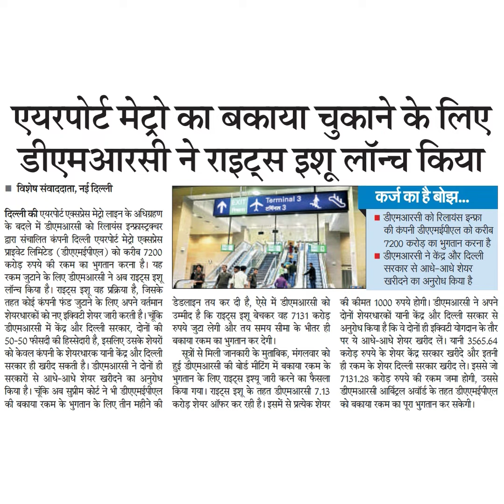एयरपोर्ट मेट्रो का बकाया चुकाने के लिएडीएमआरसी ने राइट्स इशू लॉन्व कियाविशेष संवाददाता, नई दिल्लीदिल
एयरपोर्ट मेट्रो का बकाया चुकाने के लिए
डीएमआरसी ने राइट्स इशू लॉन्व किया
विशेष संवाददाता, नई दिल्ली
दिल्ली की एयरपोर्ट एक्सप्रेस मेट्रो लाइन के अधिग्रहण
के बदले में डीएमआरसी को रिलायंस इन्फ्रास्ट्रक्वर
द्वारा संचालित कंपनी दिल्ली एयरपोर्ट मेट्रो एक्सप्रेस
प्राइवेट लिमिटेड (डीएएमईपीएल ) को करीब 7200
करोड़ रुपये की रकम का भुगतान करना है। यह
रकम जुयाने के लिए डीएमआरसी ने अब राइट्स इशू
लॉन् किया है। राइट्स इशू वह प्रक्रिया है, जिसके
तहत कोई कंपनी फंड जुयाने के लिए अपने वर्तमान
शेयरधारकों को नए इक्विटी शेयर जारी करती है। चूंकि
डीएमआरसी में केंद्र और दिल्ली सरकार, दोनों की
50-50 फीसदी की हिस्सेदारी है, इसलिए उसके शेयरों
को केवल कंपनी के शेयरधारक यानी केंद्र और दिल्ली
सरकार ही खरीद सकती है। डीएमआरसी ने दोनों ही
सरकारों से आधे-आधे शेयर खरीदने का अनुरोध
किया है। चूंकि अब सुप्रीम कोर्ट ने भी डीएएमईपीएल
की बकाया रकम के भुगतान के लिए तीन महीने की
Terminal 3
"িম
कर्जका है बोझ...
॥ डीएमआरसी को रिलायंस इन्फ्रा
की कंपनी डीएएमईपीएल को करीब
7200 करोड़़ का भुगतान करना है।
॥ डीएमआरसी ने केंद्र और दिल्ली
सरकार से आधे-आधे शेयर
खरीदने का अनुरोध किया है
डेडलाइन तय कर दी है, ऐसे में डीएमआरसी को
उम्मीद है कि राइट्स इशु बेचकर वह 7131 करोड़
रुपये जुटा लेगी और तय समय सीमा के भीतर ही
की कीमत 1o0o रुपये होगी। डीएमआरसी ने अपने
दोनों शेयरधारकों यानी केंद्र और दिल्ली सरकार से
अनुरोध किया है कि वे दोनों ही इव्िविटी योगदान के तौर
पर ये आधे-आधे शेयर खरीद लें। यानी 3565.64
करोड़ रुपये के शेयर केंद्र सरकार खरीदे और इतनी
ही रकम के शेयर दिल्ली सरकार खरीद ले। इससे जो
7131.28 करोड़ रुपये की रकम जमा होगी, उससे
डीएमआरसी आर्बिट्ल अवॉर्ड के तहत डीएएमईपीएल
को बकाया रकम का पूरा भुगतान कर सकेगी।
बकाया रकम का भुगतान कर देगी।
सूत्रों से मिली जानकारी के मुताबिक, मंगलवार को
हुई डीएमआरसी की बोर्ड मीटिंग में बकाया रकम के
भुगतान के लिए राइट्स इश्यू जारी करने का पफैसला
किया गया। राइट्स इशू के तहत डीएमआरसी 7.13